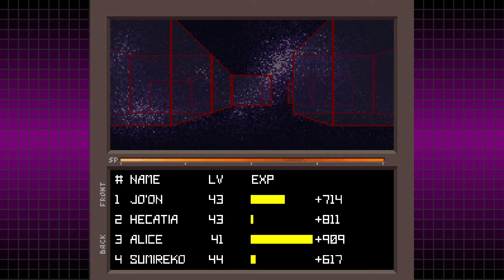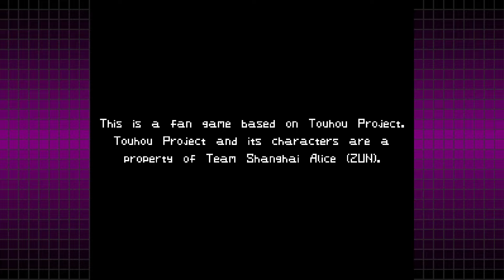Touhou: Artificial Dream in Arcadia | Part 8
I still like Aya